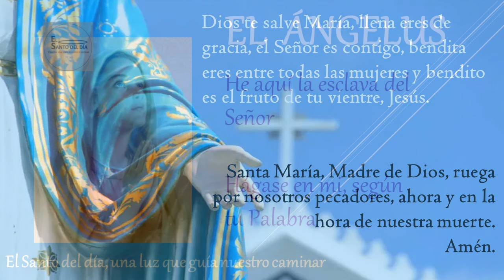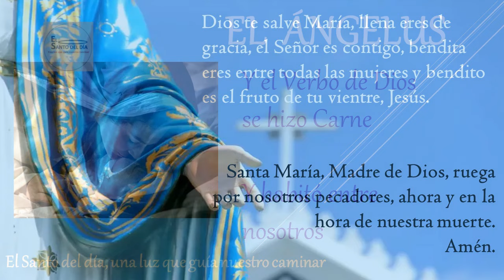ANGELUS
Amén.

Amén.